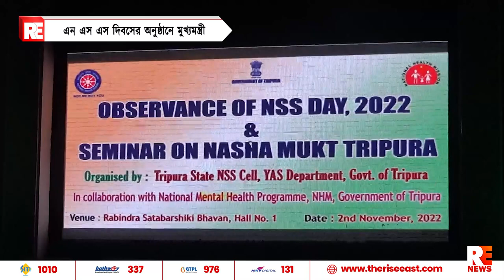এন এস এস দিবসের অনুষ্ঠানে মুখ্যমন্ত্রী